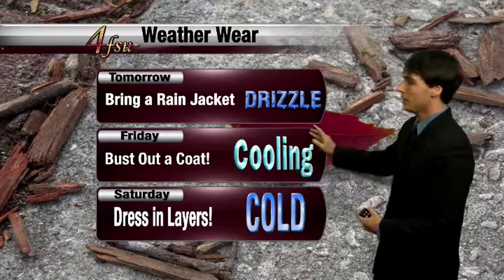FSU Weather Update November 12, 2014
If you enjoyed the warm weather the last few days, unfortunately you will be disappointed with what is in store for us over the next few days. But if you are a fan of colder weather, you will be happy to see what FSU Weather Student Meteorologist Jake Taylor has in store in tonight's FSU Weather Update.